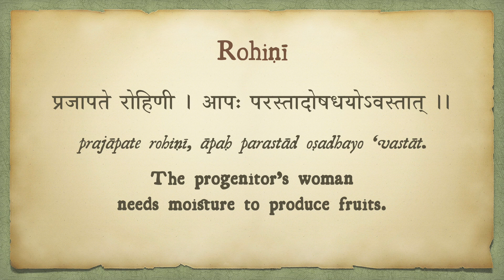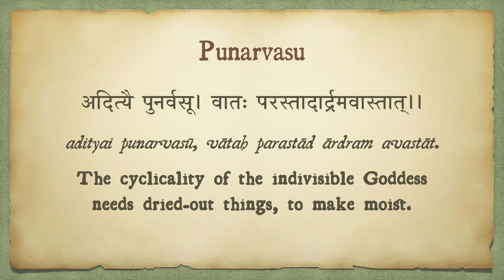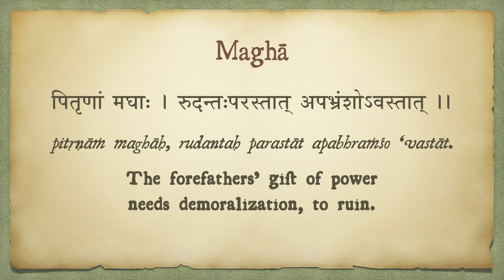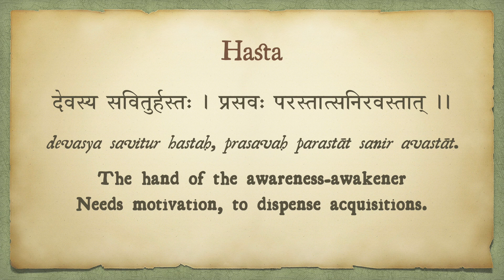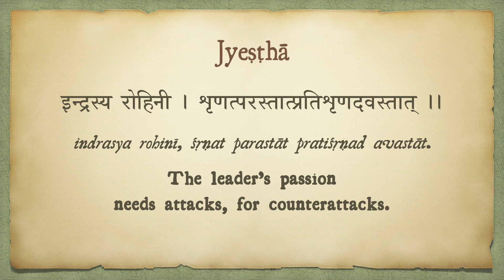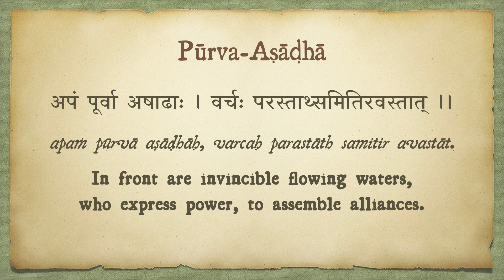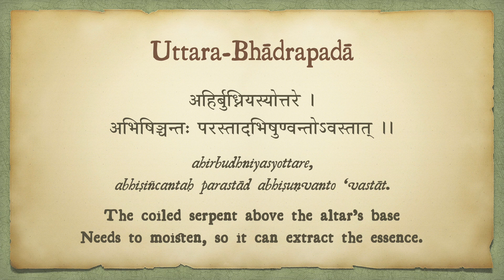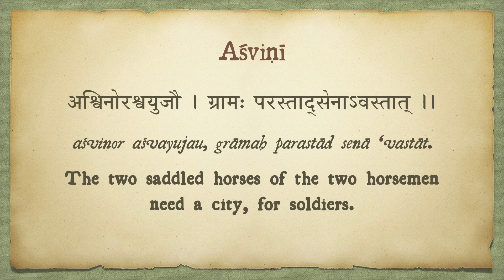Nakshatra Sutra Kirtan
Full explanation of these sutra

We made this with all the students of the one course I did that year on Nakshatra Sutra. It's certainly not without flaws in the meters, but I still think it turned out surprisingly nicely!